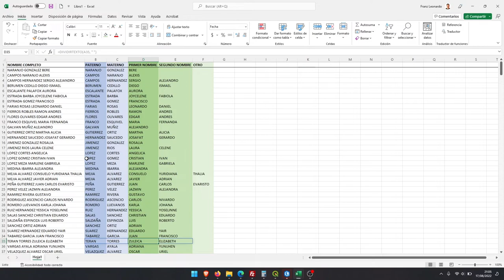Separar automáticamente nombres y apellidos en Excel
Mira como puedes separar automáticamente nombres y apellidos en Excel